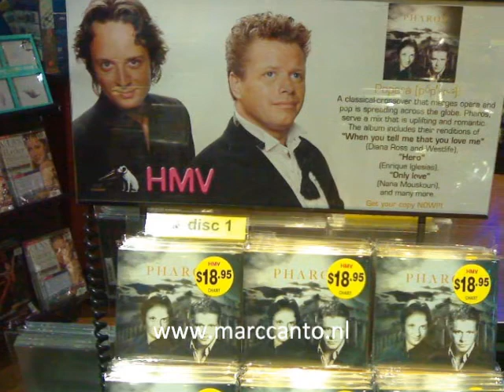don´t let me leave - by - marc canto